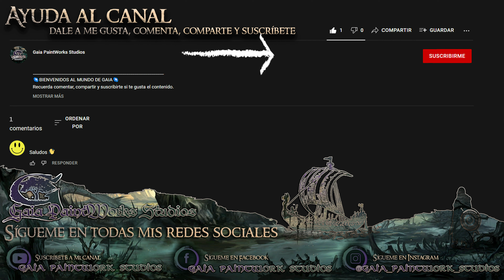PINTANDO🎨 RATAS HeroQuest 2021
Esto es una video guía de pintura para tus miniaturas de HeroQuest. Puedes encontrar todo el contenido referente a este juego en mi siguiente lista:

INDICE DE CAPÍTULOS
00:00 Capa Base
01:03 Detalles Pincel Seco
02:04 Detalles Shade (Método Alternativo)
02:55 Rata Blanca o Albina
04:50 Rata Marrón
05:37 Rata Negra
07:07 Resultado Final
🌌BIENVENIDOS AL MUNDO DE GAIA🌌

Puedes seguirme en mis redes para no perderte nada🤳

Puedes apoyar el canal comprando desde el siguiente enlace en Amazon sin ningún Coste Adicional ⏩

𝐏𝐫𝐨𝐝𝐮𝐜𝐭𝐨𝐬 𝐑𝐞𝐜𝐨𝐦𝐞𝐧𝐝𝐚𝐝𝐨𝐬

| Speedpaints |
-The Army Painter Speedpaint | Starter Set (Juego de pintura de inicio, 10 botellas) |
-The Army Painter Speedpaint | Mega Paint (Juego de 24 botes) |

| Imprimación |
-The Army Painter | Spray Imprimación |
-Imprimación Vallejo | Color Negro |
-Imprimación Vallejo | Color Blanco |

| Barniz |
-Bote de Barniz Acabado Ultramate 500 ml La Pajarita 124215 Efecto Ultramate |
-Bote de Barniz Acabado Satinado 75ML La Pajarita Efecto Satinado |
-Bote de Barniz 75 ml la Pajarita Efecto Brillo |